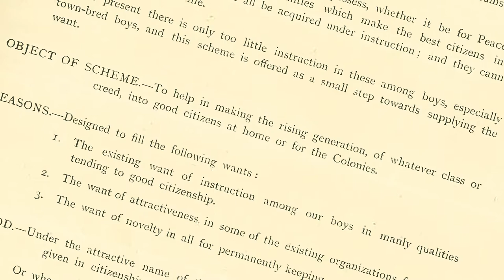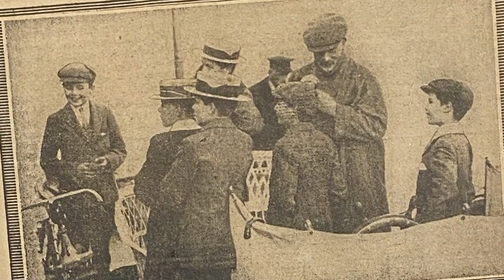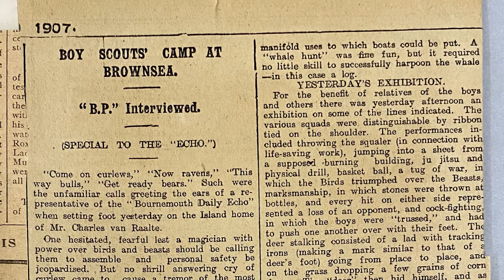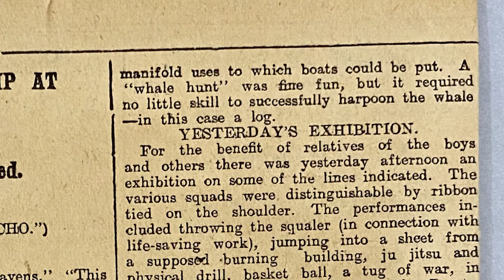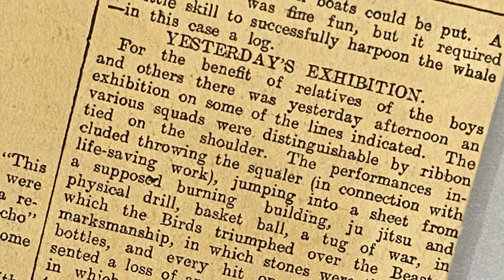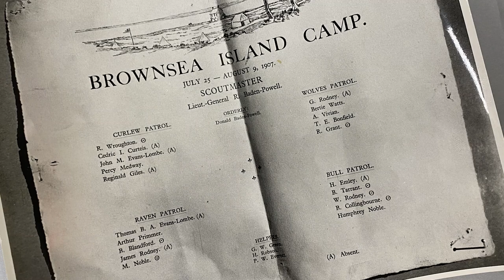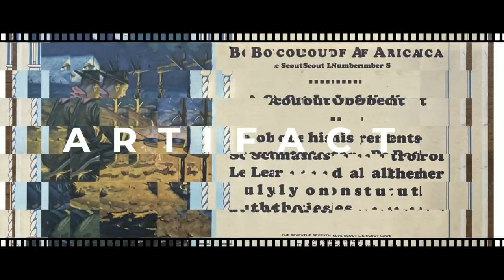Brownsea Island - Artifact of the Week 20211022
Special Guest Nelson Block shares items from the William "Green Bar Bill" Hillcourt Foundation collection which is on loan to the National Scouting Musuem.